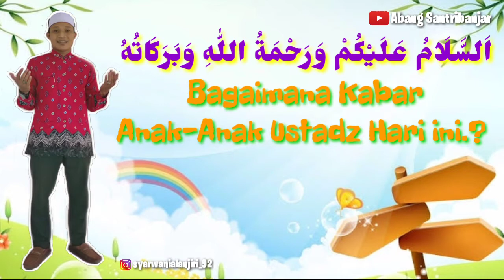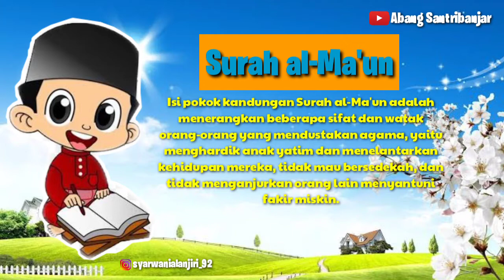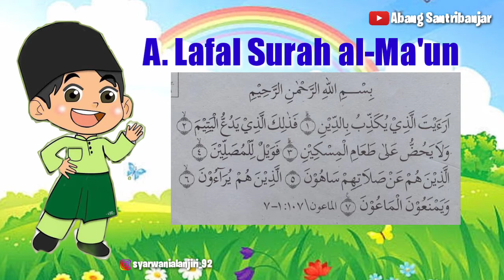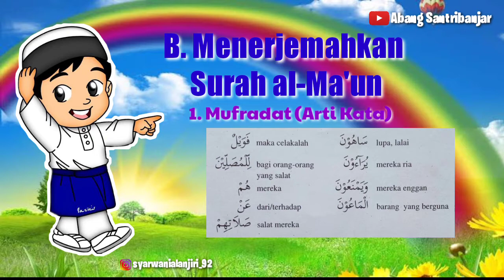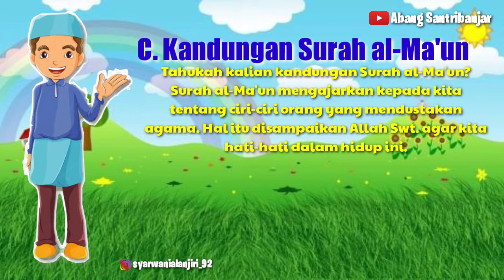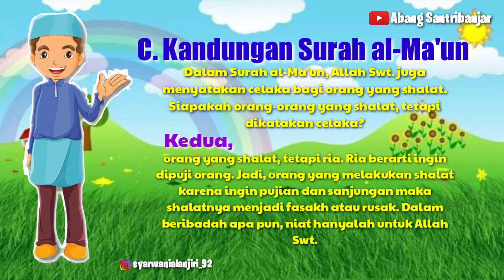AL-QUR'AN HADITS Kelas 5 MI || Pelajaran 2 Surah al-Ma'un MI ASSANABIL Banjarmasin.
Isi Video ini tentang Materi Pelajaran Al-Qur'an Hadits Kelas 5 MI Madrasah Ibtidaiyah, Pelajaran 2 Surah al-Ma'un, Lafal Surah al-Ma'un, Mengenal Surah al-Ma'un, Melafalkan Surah al-Ma'un Perlafal, Menghafalkan Surah al-Ma'un, Menerjemahkan Surah al-Ma'un, Kandungan Surah al-Ma'un, MI ASSANABIL Banjarmasin

Semoga bermanfaat.

Channel : Abang Santribanjar